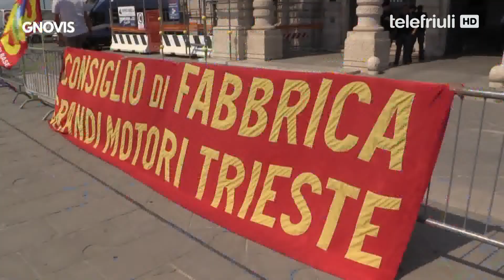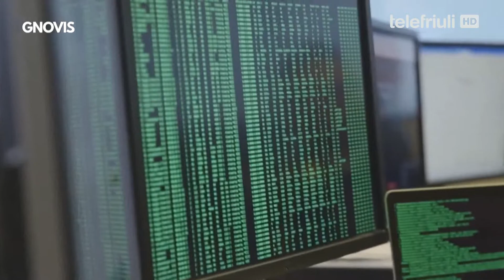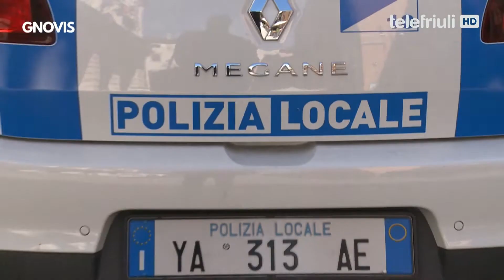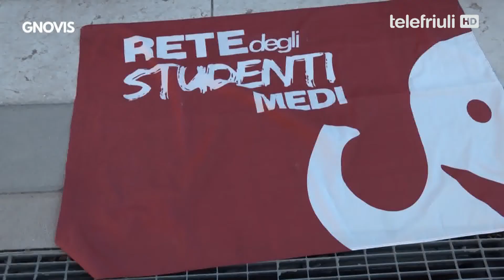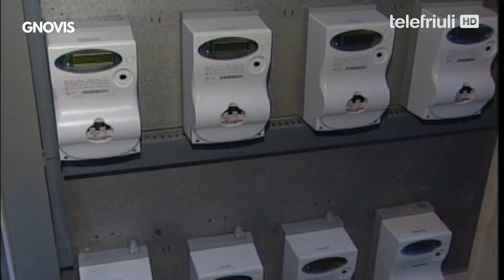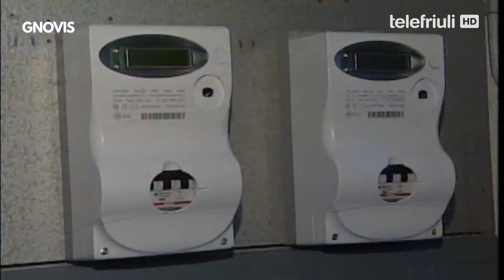Gnovis - 23 Settembre 2022